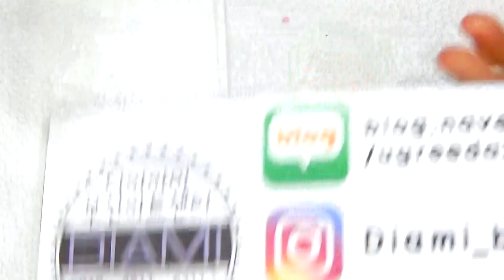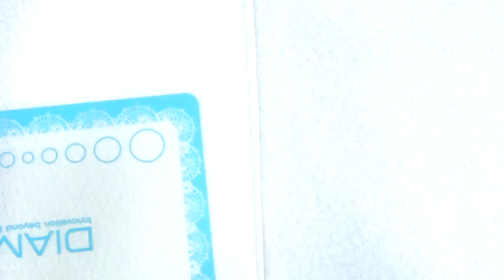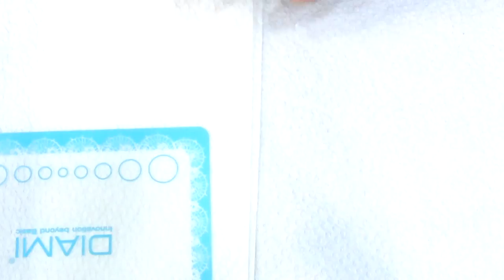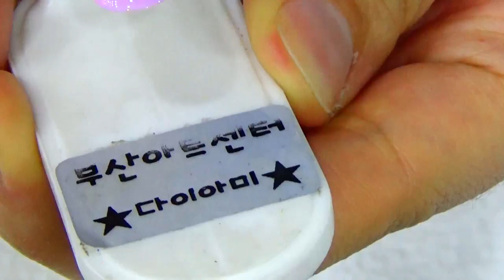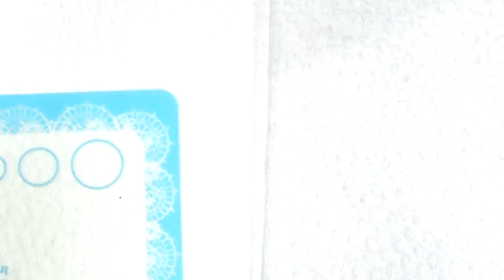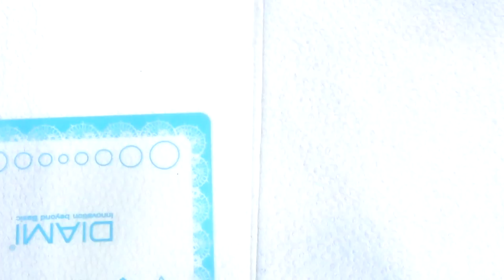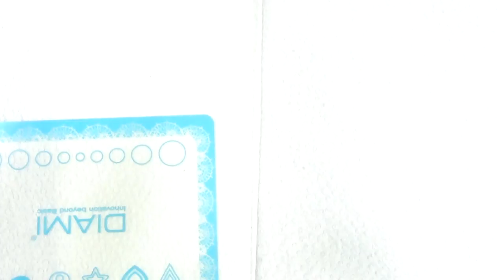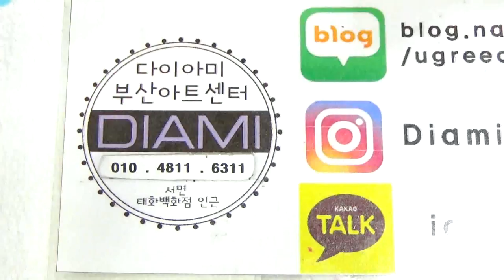[부산다이아미]젤코코 신상10종을 이용한 투톤 그라데이션 쉽게하는법이요